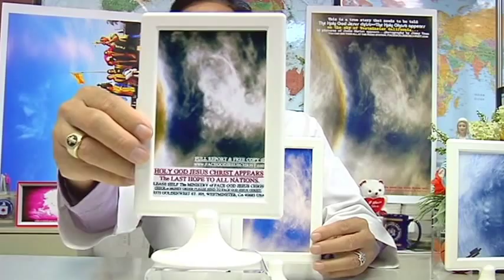DANG DUY NHAT CO THE GIAI TAN THE GIOI CONG SAN.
VIET NAM CAN BIET CAN PHAI LAM GI phu giup GIAI TAN THE GIOI CONG SAN